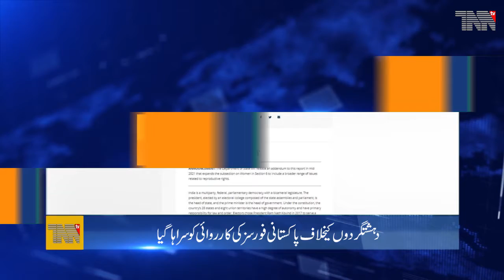Pakistan Top Stories 31-03-2021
Coronavirus kills 78 Pakistanis, infects 4,757 in one day

Pakistan decides to import sugar and cotton from India

Pakistan attaches great importance to its relations with the European Union and Canada, COAS

Government of Pakistan don't intend to close mosques in Ramadan, Molana Tahir Ashrafi

PML-N and JUI refuse to accept Yousuf Raza Gilani as Leader of Opposition

Meteorological Department issued the first heatwave alert for Karachi of the year

Sharif family's personal physician returns from London to examine Maryam Nawaz

FIA files Case against Jahangir Tareen, Ali Tareen and their families for embezzling billions of rupees